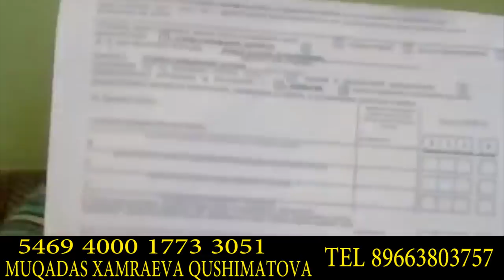ILGIZ AKA YANA BOSHLADI ( MASKVADA YANGI AVIAKASSA OCHDIM)